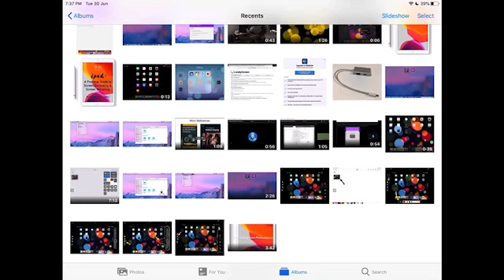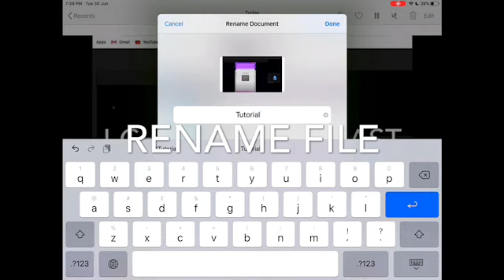Tutorial 1: 3. Share Your Work !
Methods to share your edited video.